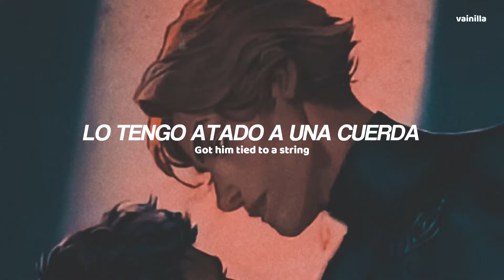Ellise & Ashley – dollface // slowedreverb, sub español, english lyrics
dollface, ellise, ashley, el príncipe cautivo, slowed, reverb, hot playlist, español, sub español, letra, lyrics, sub, english, inglés, traducida, translations subtitulada, traducción, vainilla